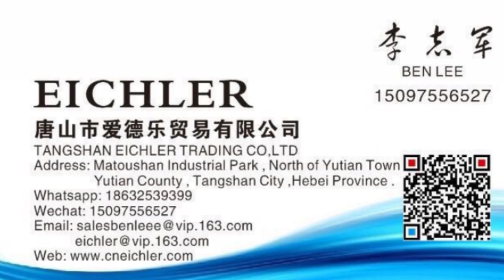4800mm two pieces folder gluer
4800mm two pieces folder gluer